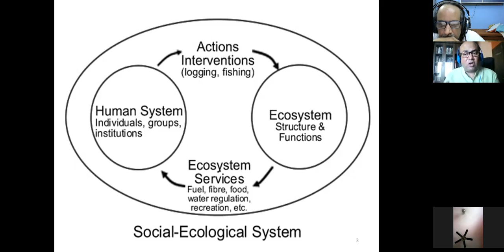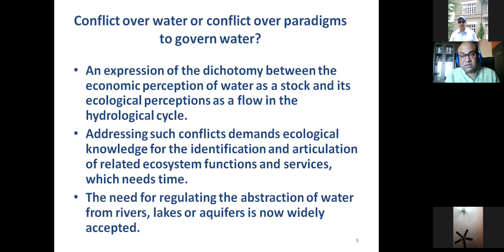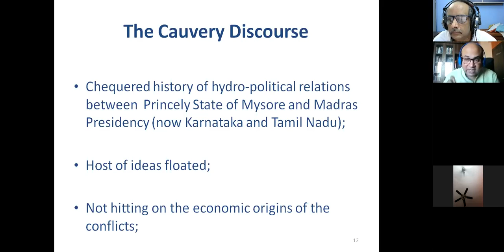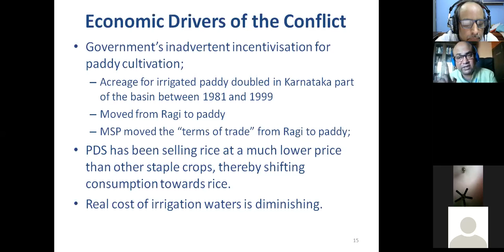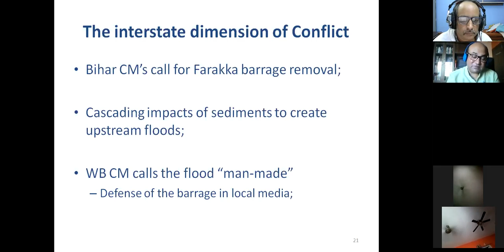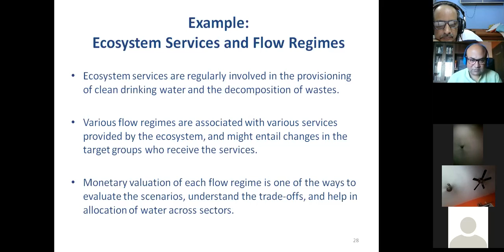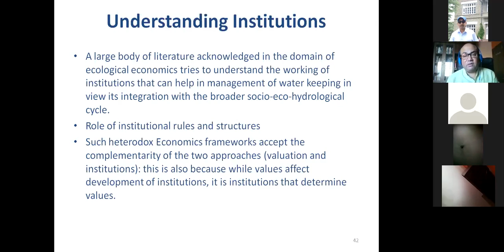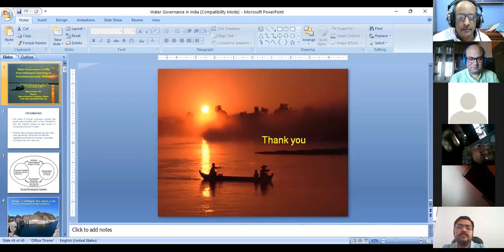zoom 0 mp4